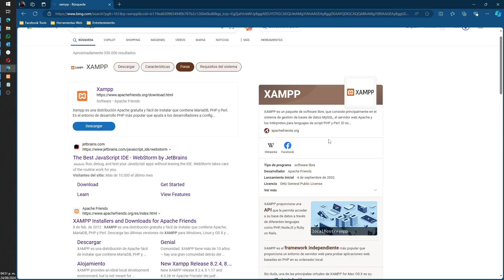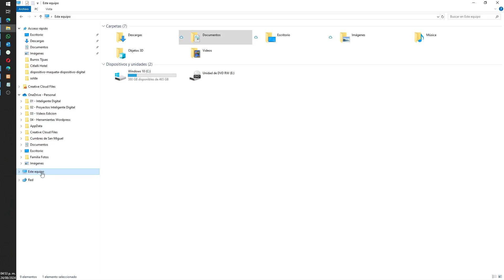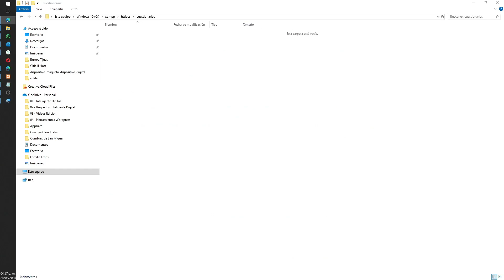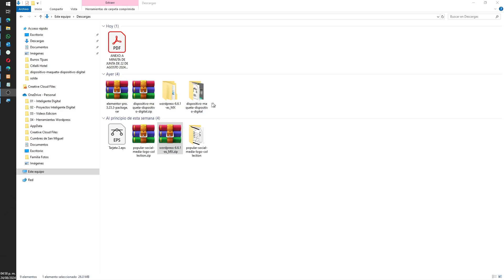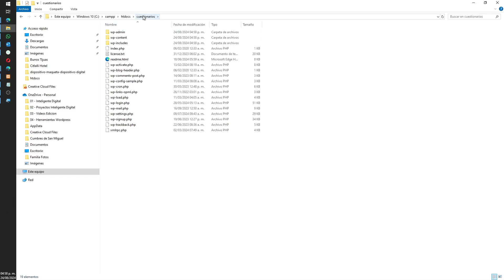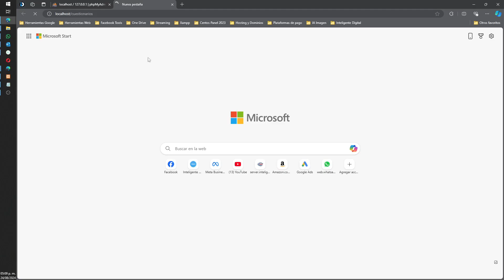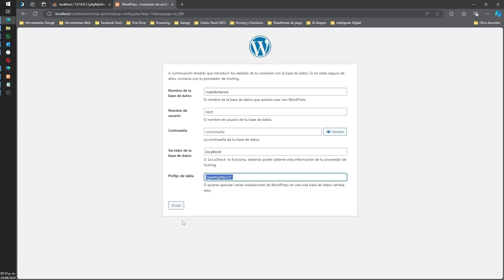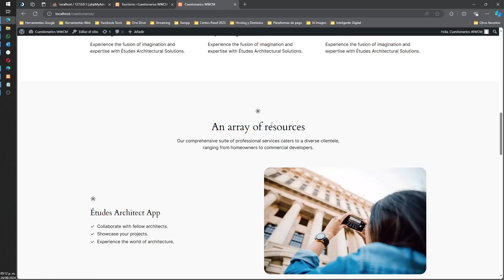Instalar wordpress xampp (localhost) paso a paso 2024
Aprende como usar un servidor local para la instalación de wordpress, instala wordpress en xampp 2024.